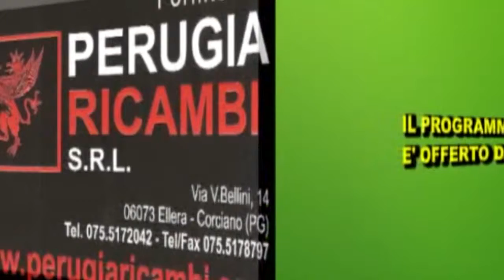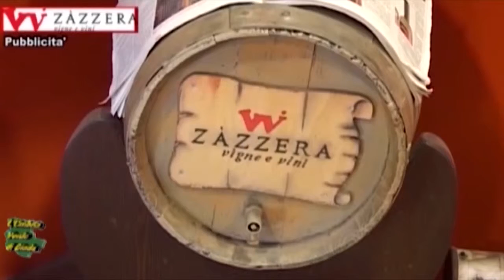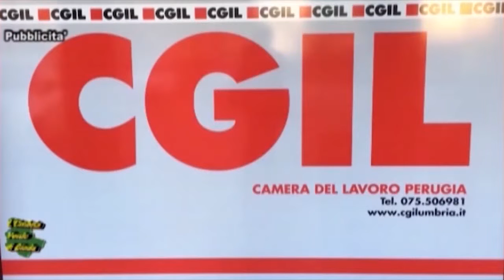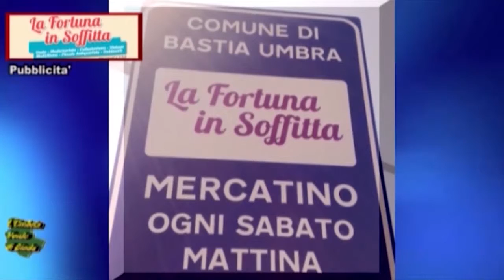Puntata del 10 Marzo 2017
Ennesima interessantissima puntata de l?umbria verde di Giada. Stavolta si toccheranno i temi dei problemi condominiali, dei cedimenti delle fondazioni e, della legge 104